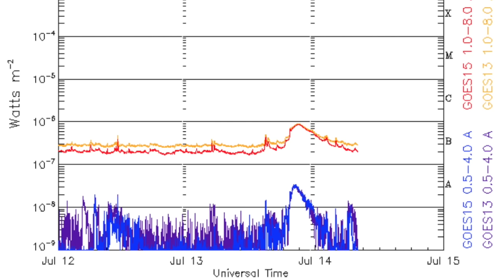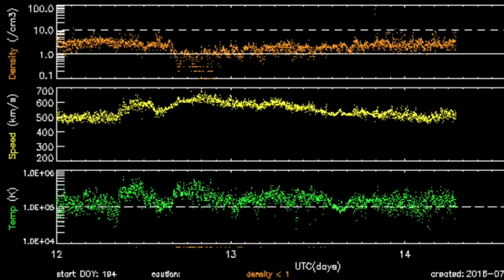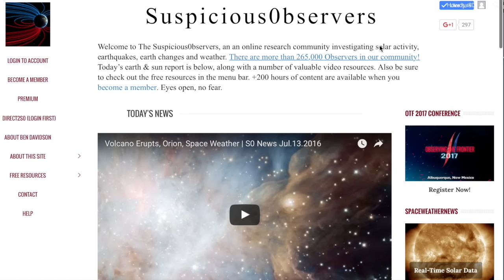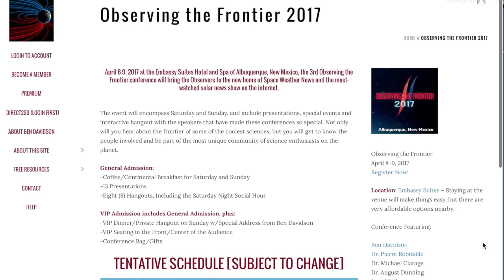Earthquake, Twisters, Space Weather | S0 News Jul.14.2016